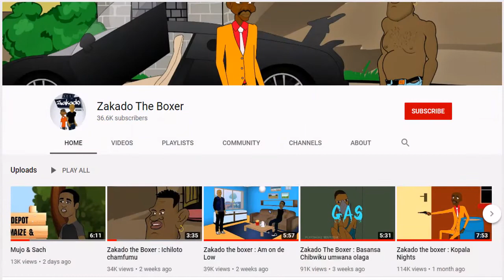Zakado mpanda mano